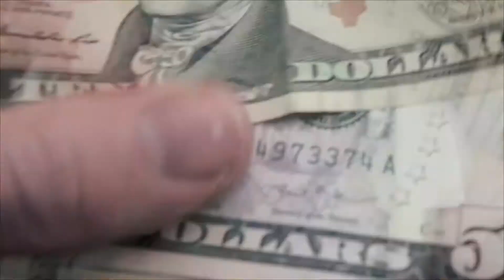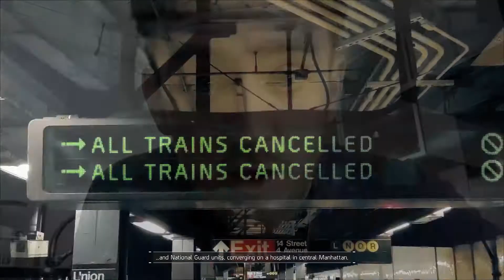The Division Intro & Customization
Full game of The Division came out today and this is the first cut scene or opening cinematic of the game. Followed up by the customization of your character.